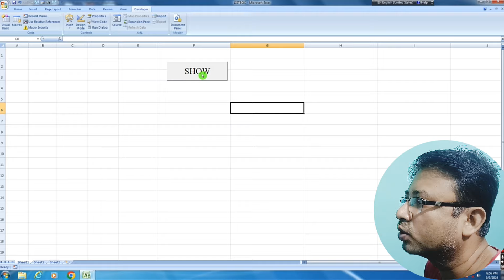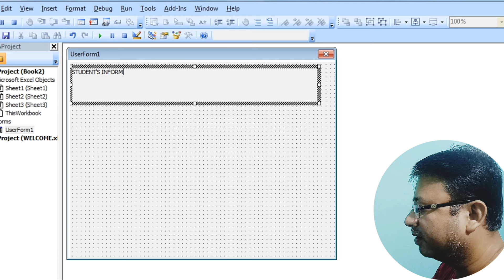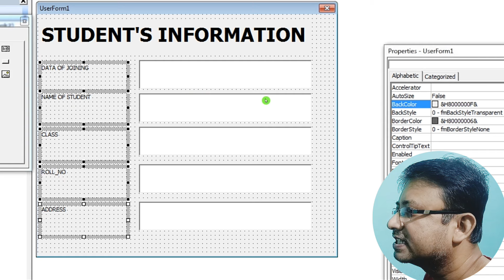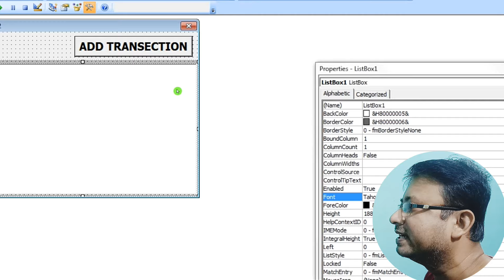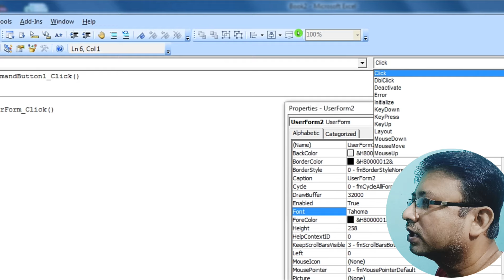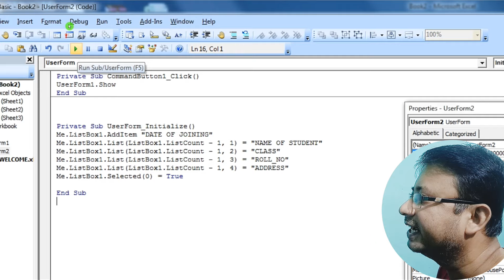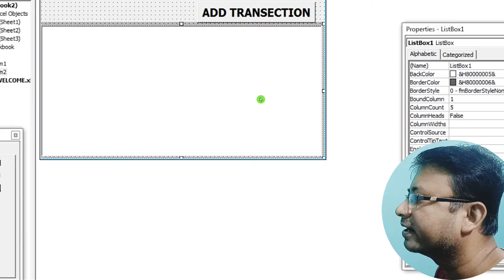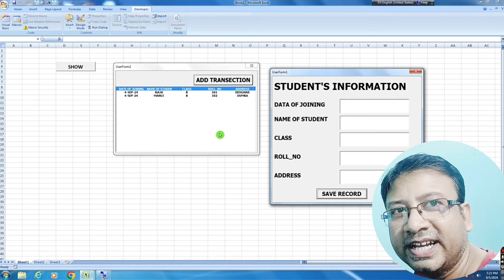Transfer Data One Userform To Another In Excel Vba | List Box Advance Part 2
Excel VBA  Transfer data from one UserForm to another
Pass Variables From One Userform To Another   Excel VBA Code
UserForm with Multiple Database Sheet (Transfer Data to Worksheet on Condition)
Double sheets entry with one userform in excel   Advance learning in Microsoft Excel

How to Search a Multiple Field with One textbox from External Database from Excel Vba
vba macros for beginners hindi
word vba code
listbox vba excel
run macro button
data entry software
excel vba projects
excel userform advanced
how to create admission form in excel
vba
vba combobox dropdown list
excel macro

listbox in userform excel vba
excel userform
excel data entry work advance
vba for beginners hindi
how to make office attendance sheet
data entry work in excel using macro
vba excel
how to make admit card in ms excel
excel me office work
view code in excel
how to create present absent attendance sheet

transfer data one userform to other userform excell vba
 excel vba for advanced learners
transfer data from one excel worksheet to another automatically
data transfer from userform to excel
excel vba to transfer data from one sheet to another

how to create data entry form in excel
 how to
 how to move data from one sheet to another in vba
how to create an excel data entry form with a userform
how to create a data entry form in excel 2016
 macro to copy data from one workbook to another
 macro to move data from one sheet to another
 pass data from one form to other c#
vba move data from one sheet to another
 excel vba to copy data from one sheet to another
userform in excel

 userform in excel vba
 how do i create a data entry userform in excel?
ek sheet se dusari sheet par data kaise transfer kare
userform in excel in hindi
 data entry kaise kare ms excel me
google form se excel me data kaise laye
 excel me data entry kaise kare
 data entry kaise kare excel me hindi
how to link data in access
how to link data between sheets
how to link data in multiple excel workbooks
how to link data between word and excel
vba update data
vb connect to access database
how to link data on excel
vba form
macros excel vba enable
data entry tutorial
ms word number trick
ms word data entry work
excel userform command button code
symbol in excel
excel data entry work in company
vba programming
computer secret tricks
vba code for data entry form
computer magic tricks
how to use userform in vba
computer shortcut tricks
basic vba code for excel
vba tutorial
excel button to change cell value
computer data entry
excel data entry jobs work from home
ms office data entry work
macros excel vba
excel userform

formula in excel vba code
data entry form design
user form
excel vba tutorial
spell number in excel vba

automatic data entry software
vba userform advanced
advance data entry
ms forms
userform design
listbox vba excel
excel vba projects
excel macro how to use
userform in html
how to select cell in excel vba
excel attendance tracker
excel macro visual basic tutorial
how to prepare gst data in excel
userform vba excel
computer data entry training
how to write vba code in excel

computer tricks
computer magic tricks
cannot connect to desktop additional information
how to create a userform in vba
how to make staff attendance in excel
excel icon
how to create dialog box in excel
data entry jobs work from home ms word
master excel vba

Dca :-
Fundamental
Ms dos
Windows
Adca
Tally
Dtp